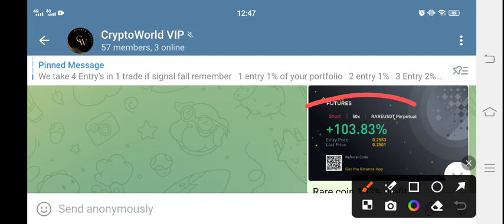Rare coin Price Prediction! SuperRare News Today! Rare Crypto